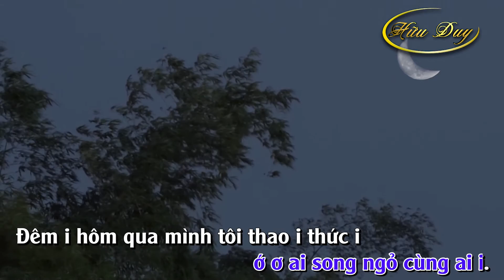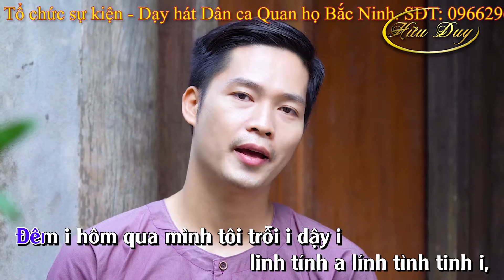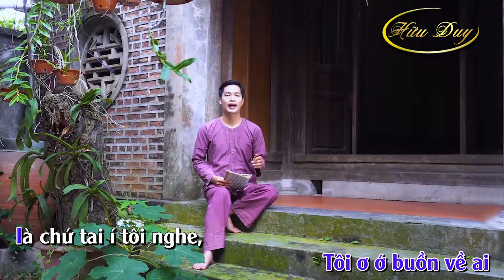Đêm qua nhớ bạn - Karaoke - Tone Nam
Tổ chức biểu diễn Nghệ thuật; Giáo viên dạy hát Dân ca Quan họ Bắc Ninh
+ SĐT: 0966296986